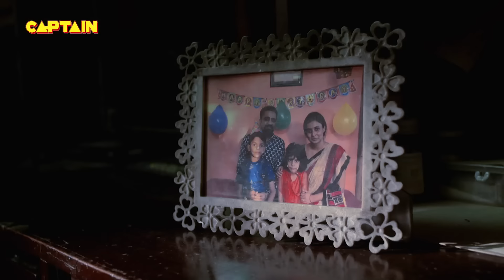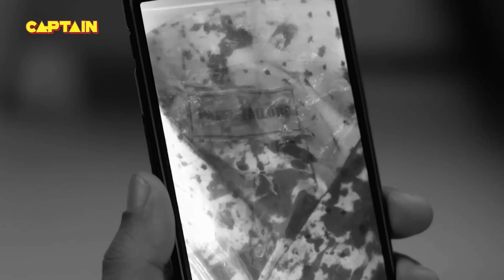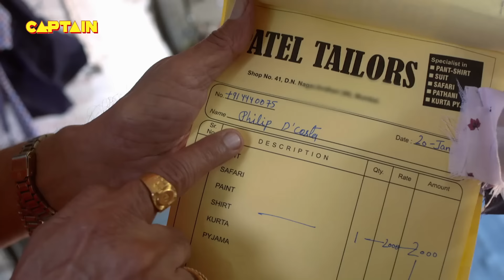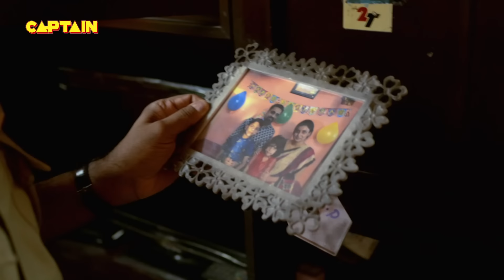सत्य घटना || नई कहानी || New Season Full Episode TV Serial || EP 133 || A True Story || C.P सतर्क